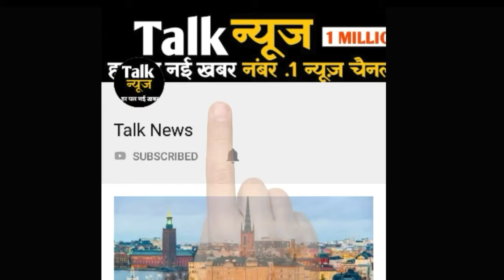1983 विश्वकप पर बनने वाली फिल्म में इस दिग्गज की भूमिका में नजर आयेंगे नवाजुद्दीन सिद्दीकी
1983 विश्वकप पर बनने वाली फिल्म में इस दिग्गज की भूमिका में नजर आयेंगे नवाजुद्दीन सिद्दीकी